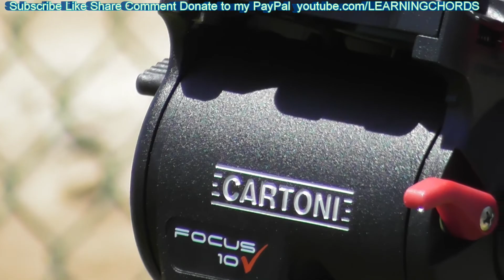🔴Plane Spotting Los Angeles International Airport AMAZING CLOSE UPS AUG 13 2022